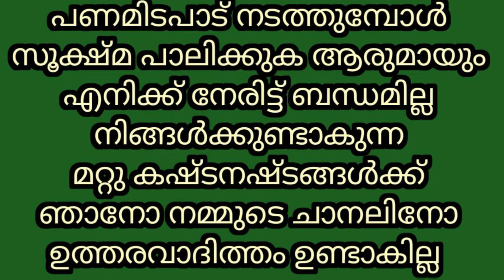സൂപ്പർ പാലാടുകൾ വിവിധതരംആടുകൾ നല്ലപാലുള്ളവിവിധതരംപശുക്കൾ പോത്തുകൾ കാളകൾ വിവിധതരം കോഴികൾ വിൽപനയ്ക്ക്